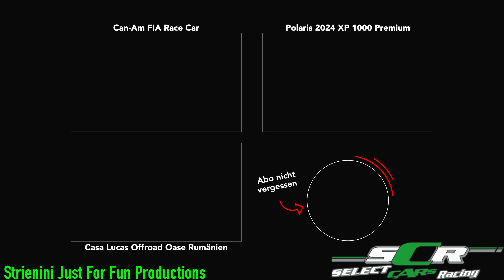Select Cars - Polaris 2024 Modelle - SOFORT VORRÄTIG - EP97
Wer Interesse hat mit nach Rumänien zu Offroad Touren zu fahren, einfach melden!  Super Land, Leute und Spaß garantiert.  Rund-um-sorglos Paket = Fahrzeug Spedition, super Pension und Werkstatt vor-Ort.

Mit uns könnt ihr euch unterhalten und wir hören euch zu, nehmen uns Zeit für euch und bauen Freundschaften auf!

Wir freuen uns, wenn wir dazu beitragen können, wenn ihr Spaß an Quads, Side-by-Side, Jetski oder Snowmobile habt, egal ob ihr mit einem vorhandenem Fahrzeug kommt oder ein Fahrzeug bei uns erwerben wollt.  Unsere Begeisterung werdet ihr schnell spüren.

Nähere Einblicke könnte ihr euch über unsere Web-Seite einholen, oder am Besten ihr schaut direkt bei uns in Berga vorbei (Kyffhäuser - direkte Abfahrt A38).

Unsere Filme sind wirklich ‚Just-For-Fun‘, daher seid nicht so streng mit uns, wir freuen uns über eure konstruktive Kommentare und Fragen und versuchen regelmäßig neuen interessanten Content bereit zu stellen.